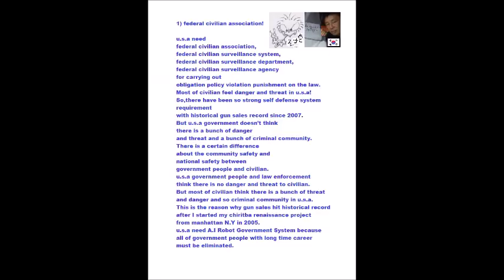My Sep 20,21 2019 Slideshow 4